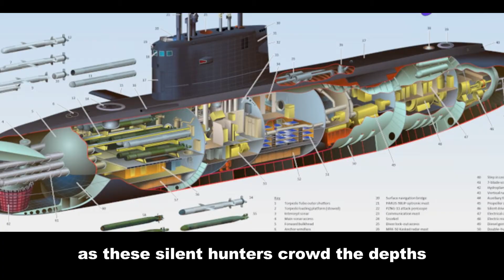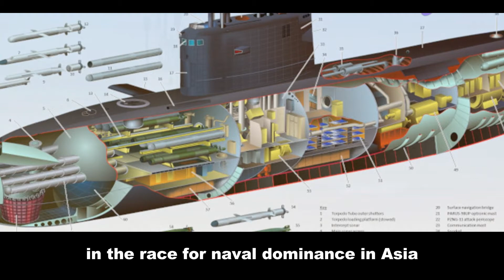Underwater Rivals: Project 636 vs. Sindhughosh – Who Reigns Supreme? 👑⚓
Delve into the depths of naval power as we compare two submarine giants: China's Project 636 Kilo-class and India's Sindhughosh-class.  Who holds the edge in stealth, firepower, and technology?  We analyze their capabilities, strengths, and weaknesses in this in-depth comparison.  Join us as we explore the underwater battlefield! 💥🌊